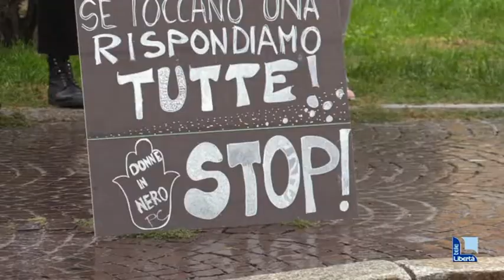Sit-in contro la violenza sulle donne. La mamma di una vittima: "Ora basta"